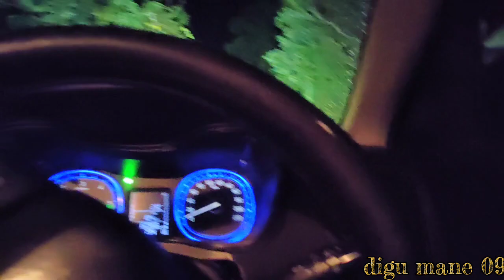मित्रांच्या मदतीने लावन करून घेतली.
मित्रांच्या मदतीने लावून करून घेतली.